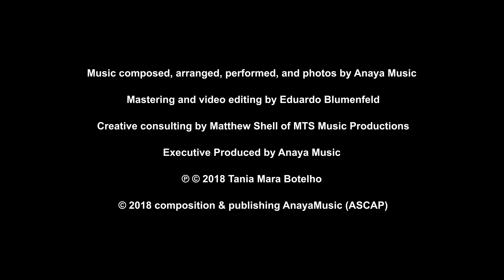AnayaMusic - Ethereal Love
AnayaMusic channel - newage, meditation, relax

Ethereal Love is a  new single by Anaya, a composition that has a real ethereal and angelic feel about its overall construction and composition. Meeting the Ethereal Love means the Eternity of Soul, beyond Gaia and to the Path of Existence.
Anaya’s talents of creating colourful, artistic music are well known, and here on Ethereal Love , she explores further into the sense of angelic ambience that allows the listener to easily drift along with the music in a peaceful reverie of calmness, quietness and soulfulness feelings of Being.

Musician Anaya has released her new single called Ethereal Love.

​​​​ANAYA – ABOUT THE ARTIST
Melodies for the soul, Soufullness composer

Anaya is a timeless composer and vocalist devoted to elevating the human spirit through music, to fulfill a collective yearning shared by humanity for harmony, unity and balance. Anaya’s desire to learn the universal language of music emerged when she was 4 years old reared by a rich culture driven by music and the arts. Her musical journey began on guitar and piano, which led to many years of dedication to composing and producing her own albums.
Music is the heart of Brazil and has been the foundation for Brazilian culture enriching all festivities, religious ceremonies and simple daily life. As an accomplished and muitiawardwinning composer, performer and producer, Anaya passionately expresses her spirituality and the influence of her roots through music, art, and poetry. Her style truly captures the soothing, inspiring and energizing essence of music, which delivers a stellar synthesis of genres such as new age, electronic and melodic soul music.
Anaya is a multi-talented professional with a Post Doctorate degree in leadership (Syracuse University, USA) and a Phd in Information Technologies (Loughborough University of Technology), England, Leicestershire).
She has a very unique international resume, which includes traveling the world as a performer of  music and working for the University of Brazil and the United Nations as an Information System Specialist. Anaya weaves her expertise in computer science with a deep understanding of universal spirituality to create a union between technology and the senses, which becomes the heart of her work. “Our best instrument is the universal harmony of being.” ~ Anaya

GlobalMusicAwards, Winner of Silver Medal for Outstanding Achievement recipient for the new age songs:”Dharma”,”Love's River”,”Laman Song”in 2017  and newage Albums Aonki, Fifth Essence and Devotion in 2018.

Clouzine International Music Awards 2018 Spring for BEST NEW AGE ALBUM  “Aonki, Gateway of Love”
And ETERNITY, BEST INSTRUMENTAL ALBUM, Fall 2018.

ZMR and IMA nominated album “Eternity", for Best Neo-classical album and Best Newage album.
 Available on:
Amazon and iTunes

OneWorldMusic nominated Aonki, Best Contemporary instrumental album in 2018.

All music performed and produced by ‪Anaya Music‬
©️ 2020 AnayaMusic (ASCAP)